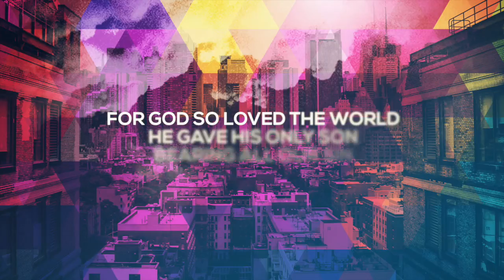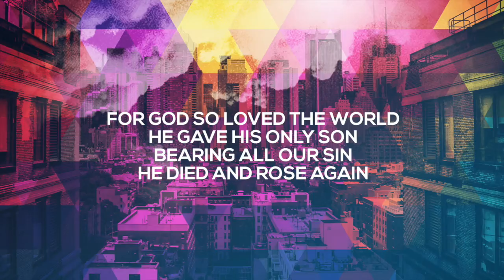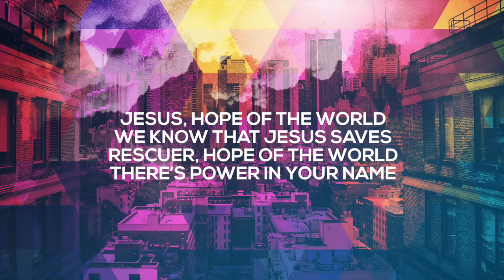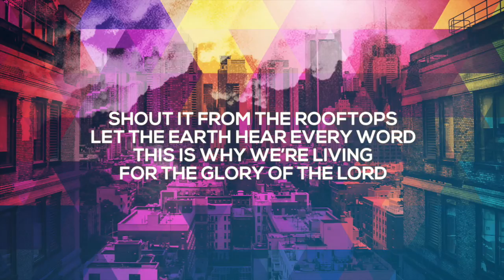Rooftops - from 'Rooftops 'The Sound of Vineyard Youth' (Official Worship Lyric Video)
Rooftops captures the sound of Vineyard youth worshipping together at their annual gathering ‘Dreaming The Impossible’ (DTI) held at the Lincolnshire Showground in the UK over the last two years. DTI brings together 500 young people from across the Vineyard movement to worship, hang out and reach out to the local community in Lincoln.

Emerging young worship leaders Joel Barber (aged 17), Jake Bateson (18) and Beth McNeil (17) have been mentored and encouraged by veteran Vineyard worship leader and songwriter Dave Miller from Trent Vineyard who started leading worship at DTI when he was only 15. Dave wrote 3 new songs specifically for DTI 2013: ‘Rooftops’, ‘You Rose Up’ and notably ‘Jesus I Come To You’ which was written the night before last year’s event and calls us to come to Jesus “no pretending, no hiding” just as we are.

The title track, also written by Dave, sets the tone for the album with a huge synth hook that puts a smile on your face and celebrates the beautiful news of the gospel.

Rooftops brings you the energy and zeal of these brand new youth anthems as well as celebrating fresh arrangements of classic Vineyard songs such as Brenton Brown’s ‘Hallelujah (Your Love Is Amazing)’, Jeremy Riddle’s ‘Furious’ and a cheeky dubstep remix of ‘Forever Changed.’
credits